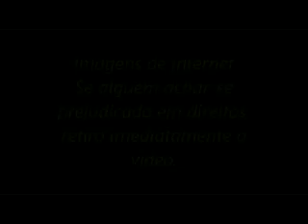A Força da Mulher Gaúcha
Gravação amadora: Fundo de Garagem
                         (2017)